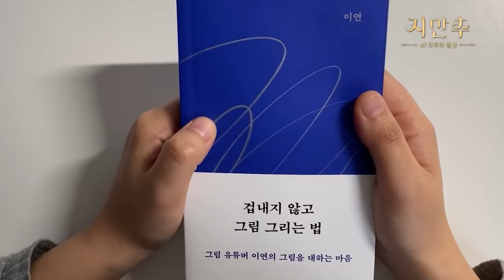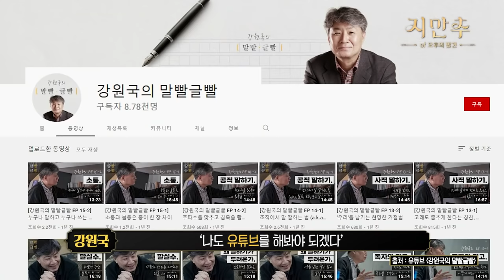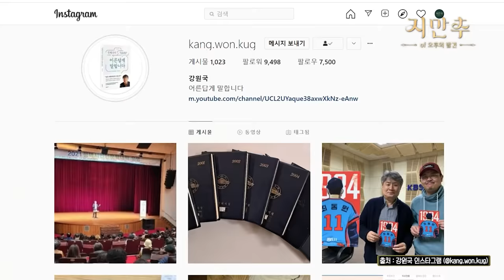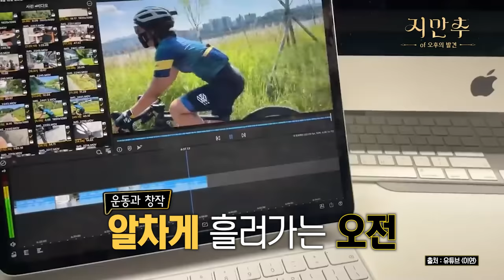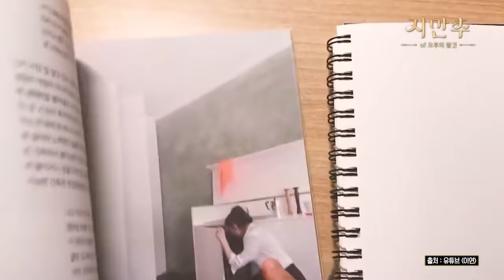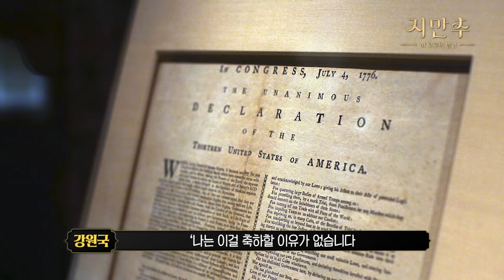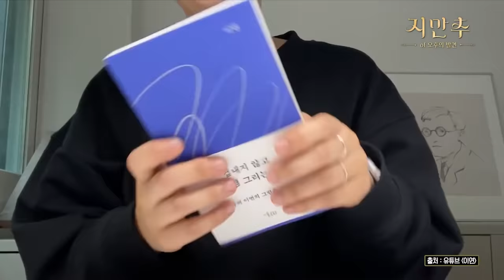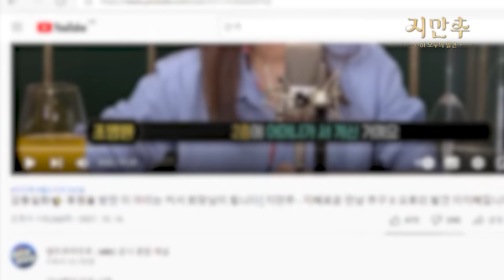갬성 돋는 이불킥 글, SNS에 다들 써본 적 있죠?│지만추 - 지혜로운 만남 추구 X 오후의 발견 이지혜입니다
인문학 석학과 유튜브 크리에이터의 만남💕
지혜로운 만남 추구 새 시즌 ✨입문학✨
😀입으로 만나는 인문학!
그 다섯 번째 이야기 주인공은
대통령의 글쓰기💛 대한민국 말빨글빨 최강자🧡
👍🏻강원국 교수님👍🏻
✨겁내지 않고 그림 그리는 법✨으로 유명한
그림 유튜버 이연🎨
말빨, 글빨, 그림빨까지 갖춘 이들의 글 쓰기 특강!

💛누가 새벽 갬성에 취할 땐, 고개를 들어 지만추에 댓글을 쓰라!💛

👏🏻제작지원: 문화체육관광부, 한국출판문화산업진흥원👏🏻